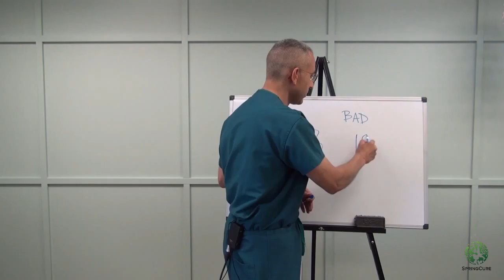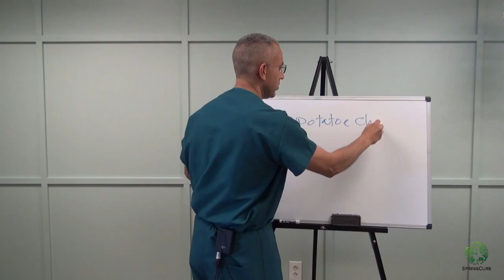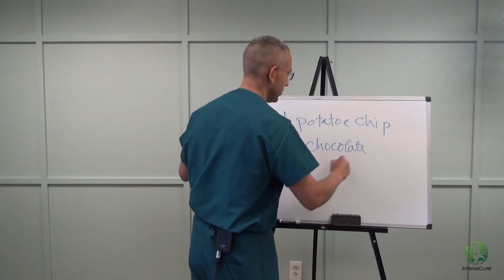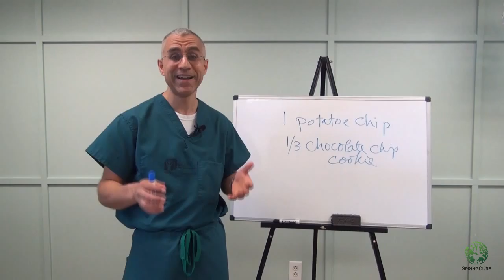Why Being Good Most of the Time Doesn't Cut it with Weight Loss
Most people believe that if they are good most of the time when it comes to their diets and health, that they'll be fine and keep weight off or even lose weight. In this video, Dr. Emran runs through some of the numbers of how this can play out.